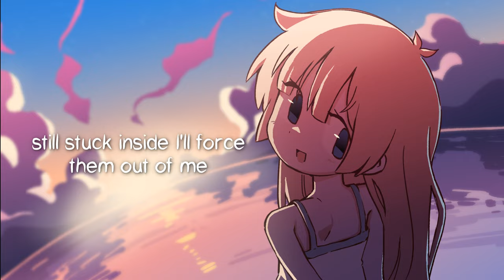Scars Ft. Eleanor Forte A.I.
Cute girls and guitars.

lyrics
there's a part of me
that I'll never ever let you see
cause if you even caught a single glimpse
that image is all I've ever be
once that secret's out
you'll soon forget all about
all the times we sat underneath the sun
chasing after cheap dreams that seemed to run away

straight out the door
couldn't even look me in the eyes
when you said goodbye
knowing it could be our last time
all this words roaming about
still stuck inside

I'll force them out of me
I'll speak until I'm free
let these dreams be my wings
to the skies above the sea

although i know these scars are proof of who we are
I'll hide them all the same
for that reason I'm chained to ground forever bound
by the me i won't let you see

I'm stuck still waiting for luck
to help me from this rut
buried deep underground
waiting until I'm found
the past shattered like glass
across this empty path
revealing what i lack
forcing me to look
back at all the steps that I've taken so far
from my journey across the stars
every now and then i see your steps in mine again

a memory that's melting in this boiling sea
I'll swim until I'm free
let this hope be our light
Amidst this uncertainty

if i rolled up these sleeves
could i choose to believe
that you'd still be there
and no one else would care

would the distance be closed
or will the closeness we hold
be whisked by the waves in the end

I'll open up my eyes
and watch this moment as it
flies off into the sunrise
soaring overtop the sky

yes i know these scars are proof of who we are
revealing all that's true
but if that means we can close all the gaps deep in our hearts
I'll show them all to you
yes I'll show every single scar to you